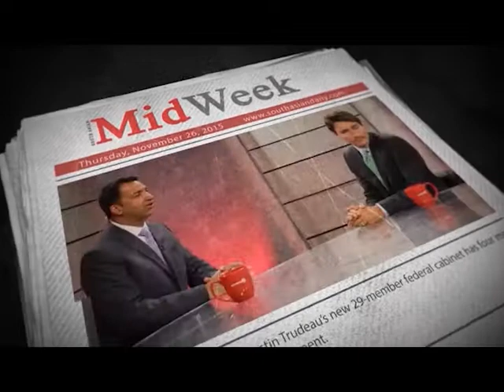Your Health Show | Dr. Suparna Kohli | Anaemia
Dr. Harpreet Singh Bajaj, an endocrinologist and founder of STOP Diabetes Foundation, hosts this weekly show on Channel Y.The panel usually consists of Dr. Bajaj and a guest from the discipline of Medicine. They discuss various issues related to health and offer their informed opinions on the matter at issue. Since it is a live show, viewers can reach out to the panel over a phone in real-time.

South Asian 360 on Channel Y, Rogers 857, Bell Fibe 828, YuppTV, Jadoo TV and IPTV. Catch up all the top stories behind the headlines on Facebook For more updates
1. Watch Channel Y - Rogers 857, Bell Fibe 828, YuppTV, Jadoo TV and IPTV.
2. Listen South Asian Pulse Prime Time on 770 AM from 10:00 a.m. to 12:00 noon (Mon to Fri).
3. Listen South Asian Pulse Drive Time on 91.9 FM from 3:00 p.m. to 6:00 p.m. (Mon to Fri).
5. Read Midweek Newspaper, published every Tuesday.
7. For Android Devices